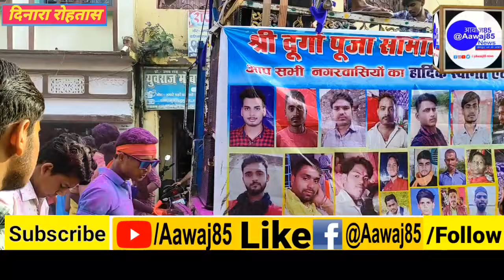दिनारा:प्रतिमा-विसर्जन के साथ दुर्गापूजा का समापन,डीजे के साथ धूमधाम से हुआ विसर्जन,उमड़ी भीड़।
पूरी खबर के लिए विडियो को लास्ट तक देखे
नए विडियो को तुरंत पाने के लिए घंटी निशान वाले बटन को जरुर दबा दे।
फेसबुक पेज से जुड़ने के लिए इस लिंक पर जाये ।
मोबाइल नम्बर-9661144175